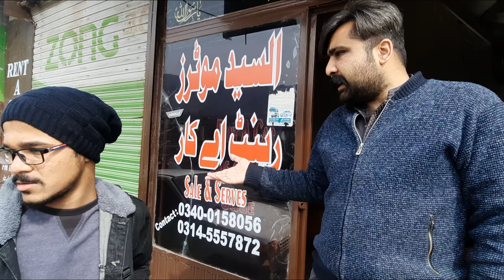Muzaffarabad to Sharda | Neelum Jhelum Dam | Episode 3 | Kashmir on public transport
Embark on an unforgettable journey from Muzaffarabad to Sharda, exploring the mesmerizing beauty of Kashmir on public transport. Witness the breathtaking Neelum Jhelum Dam and immerse yourself in the captivating charm of the Kashmir Series. Join us as we uncover the hidden gems of this enchanting region, all on a budget-friendly adventure.